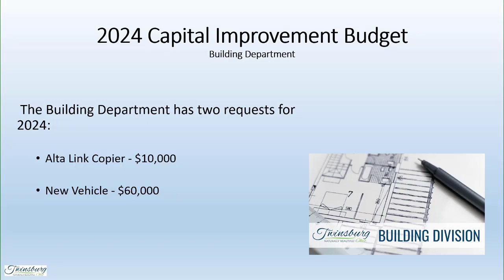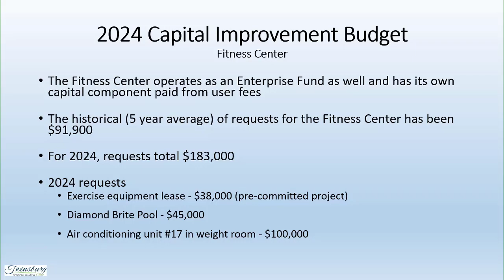City of Twinsburg Capital Improvement Board - September 12, 2023